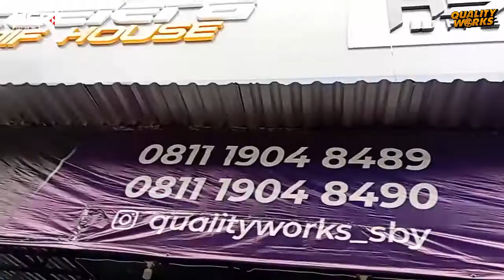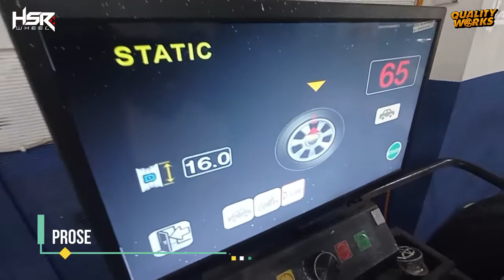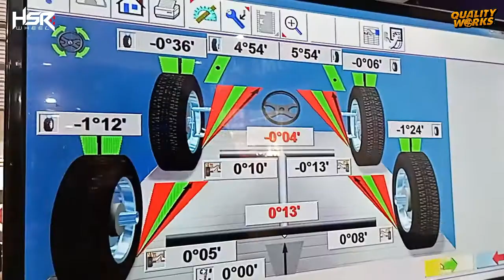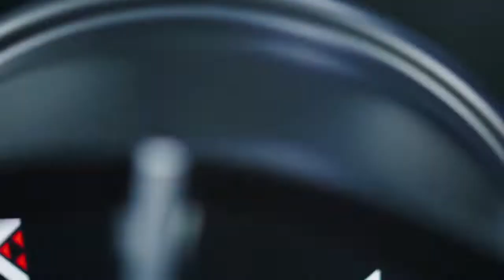MAKIN SPORTY NISSAN GRAND LIVINA MODIF VELG HSR GYMKANA R15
Nissan Grand Livina modif velg HSR Gymkana R15

Sedia servis Spooring 3D, Balancing, Velg HSR, Ban mobil berbagai merk, dan Aksessories

Quality works Surabaya
Jl. Arjuno no. 84 Sawahan, Kota Surabaya

Jam Buka Toko :
Senin - Sabtu : 8:30 WIB - 18:00 WIB
Minggu : 9:30 WIB - 17:00 WIB

Untuk pemesanan bisa hubungi kami di :
No WA:
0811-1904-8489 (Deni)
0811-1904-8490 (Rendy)